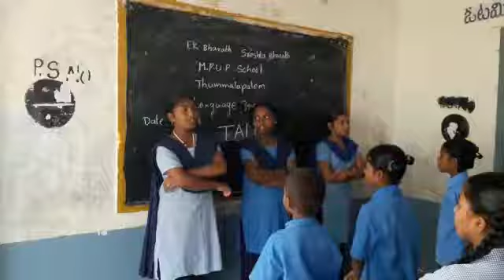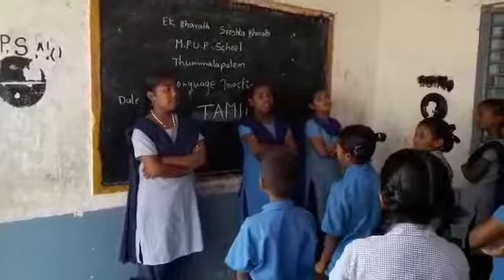Tamil-Mpups Thummalapalem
Bhasha sangham
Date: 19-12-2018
Language practiced: Tamil
Mpup school thummalapalem
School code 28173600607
Prathi padu mandal
Guntur district
Andhra Pradesh